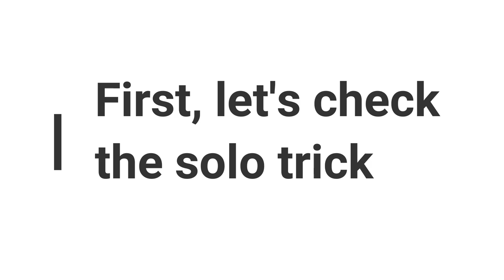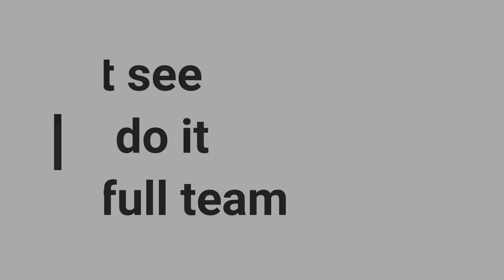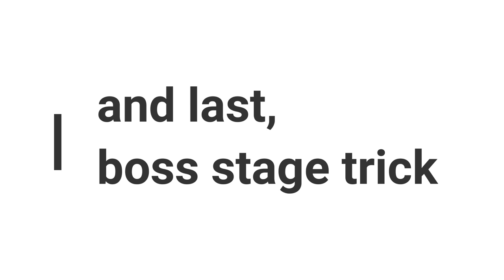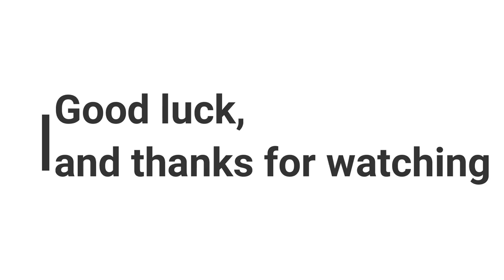TRIAL OF TIME Tips, Always get Top 12 Rank - The Legend Of Neverland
The Legend Of Neverland Time of Trial